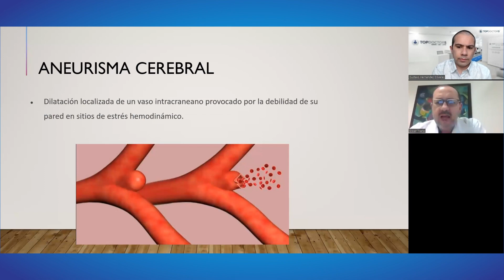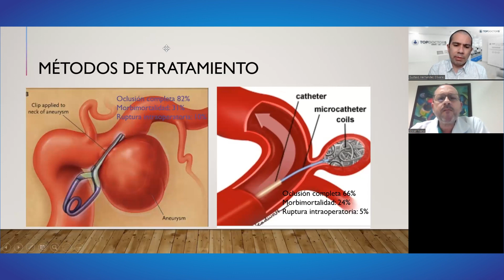Aneurisma Cerebral - Dr. Óscar Tilano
Un Aneurisma Cerebral es una protuberancia o abombamiento en un vaso sanguíneo del cerebro. En ocasiones, un aneurisma tiene el aspecto de una cereza que cuelga de un tallo. Un aneurisma cerebral puede presentar una pérdida o ruptura, y causar sangrado en el cerebro (accidente cerebrovascular hemorrágico).

Haz una cita con él de forma presencial o por Telemedicina en este enlace